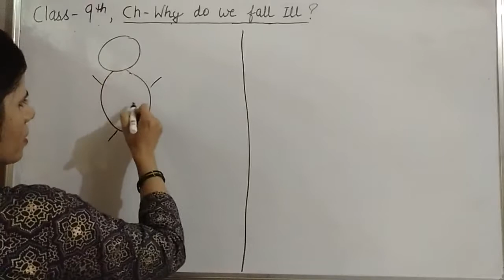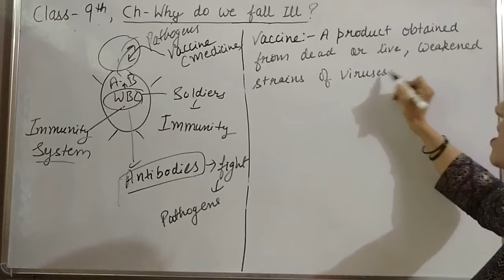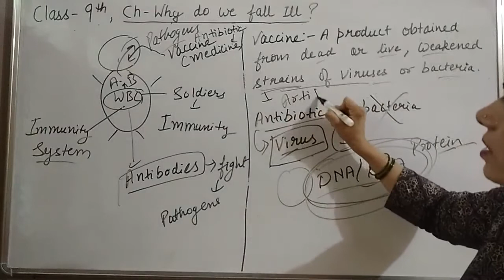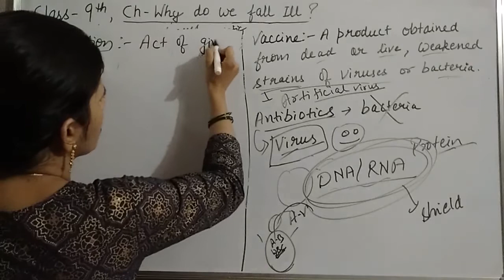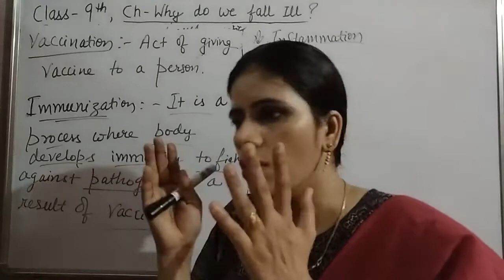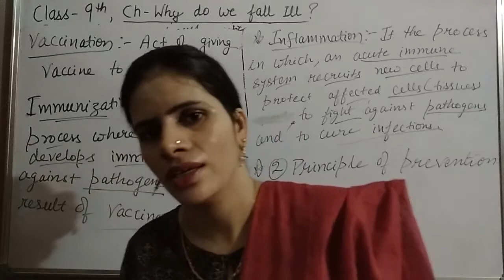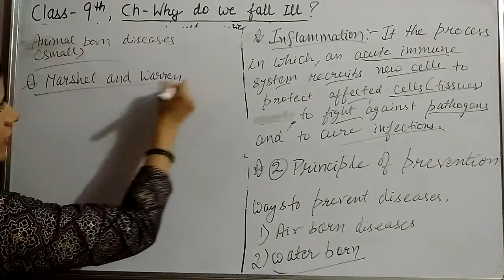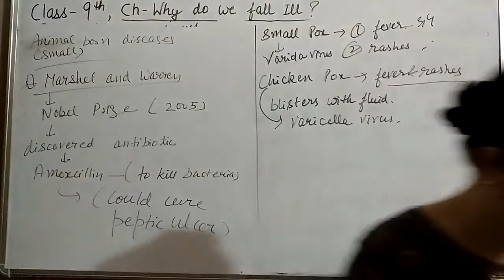Class9th,Ch-Why do we fall ill?,part3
Ch-Why do we fall ill?,part3